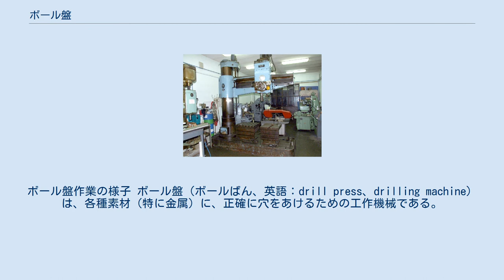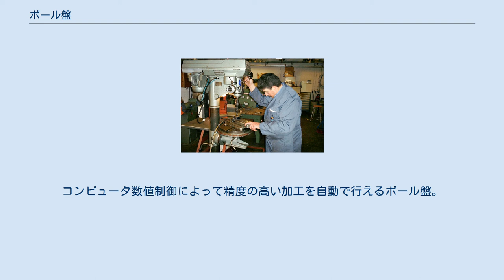ボール盤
ボール盤作業の様子 ボール盤（ボールばん、英語：drill press、drilling machine）は、各種素材（特に金属）に、正確に穴をあけるための工作機械である。
台状のテーブルに加工する素材を置き、主軸に取り付けたドリルやリーマなどの切削工具を回転させ、主軸を材料に向かって下げていくことで穴あけ加工を行う。
 この機械が日本で「ボール盤」と呼ばれる由来は、オランダ語の「boor-bank（「ドリル台」の意）」と言われている。
つまり「盤」は単なる当て字である。
 英語の“boring (machine)”が語源だと言われることもがあるが、機械加工における“ボーリング (boring)”は日本語では「中ぐり」と訳され、素材に単純に穴をあける事とは別の工程を指す。
また英語で“boring machine”と言えば、通常は地中に円筒状の穴を掘削する装置のことである。
 ボール盤で行える加工には、穴あけ加工、穴広げ加工、リーマ加工、タップ立て加工、座ぐり加工、中ぐり加工などがある。
 穴あけに関しては、雑な穴あけならば目標とする径のドリルをいきなり使うこともありえるが、多くの場合は、まずは目標より細いドリルで穴あけ加工を行う。
つぎに、穴を広げる目的で目標のサイズのドリルで穴を目的の径に広げ、さらに目的によっては仕上げ加工やタップ立て加工も行われる。
穴をひとつ開けるだけでも、多くの場合は2, 3本の道具が必要となる。
 小型のボール盤であり、作業台上に据付けて使われる。
主に穴径13mm程度までの加工が可能である。
 床に直接据え付けられるボール盤で、ボール盤の中でも一般的なもの。
上下方向に主軸頭を手動または機械式で動かし、主軸頭の真下に置かれた被工作物に穴あけ加工などを行う。
穴径13～50mm程度まで。
 ラジアルボール盤 工作物が大きい場合に使われる。
主軸頭（ヘッド）が可動式のアームに取り付けられており、被切削物のほうを動かさなくとも主軸の乗ったアームを動かすことで、大きな被工作物を動かさないままで何箇所もの穴あけができる。
とはいえ、開けられる穴の向きは垂直方向に限られ、水平方向に穴を開けたければ、被工作物を横転させなければならない。
 多数の主軸のあるボール盤で、同時に何箇所もの穴あけ加工が可能。
多量生産などのための専用のもの。
 テーブルは1つだが主軸頭が多数備えられているボール盤。
1台で穴あけ、座ぐり、ねじ立てなどの複数工程の加工が順次行えるようにしたもの。
 深い穴をあける作業専用のボール盤。
穴の直径より深さが4倍以上の加工に特化している。
 ガンボール盤とも呼ばれ、文字通り銃の銃身の穴をあける際に用いられる。
 大型の工作物の加工に適したボール盤。
 主軸に複数種類の種の工具を取り付けてある旋回台が装着されているボール盤。
工具を順次変更することにより複数の作業工程が行える。
 “NC”とは「数値制御（Numerical Control）」の略。
コンピュータ数値制御によって精度の高い加工を自動で行えるボール盤。
 なかでも、自動工具交換機能（英: automatic tool changer; ATC）を搭載したNCボール盤は、フライスによる切削加工もできるため、小型のマシニングセンタに分類される場合もある。